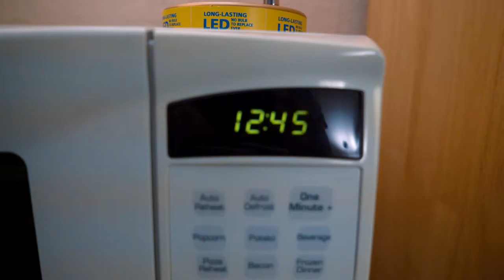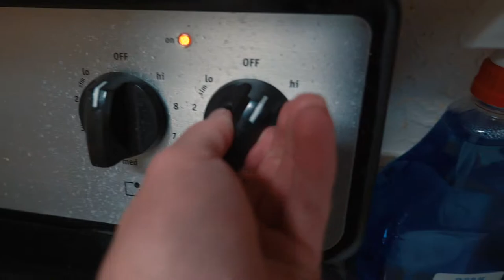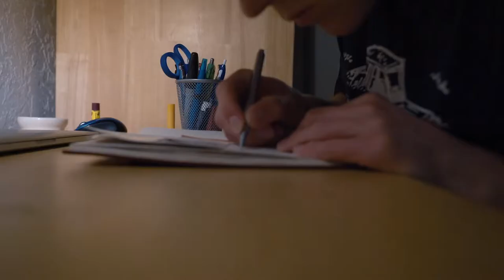Tom makes a dumb stoopid vlog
The music used for this piece of media that I have made is called "gone" by Brensky
Brensky if you see this please do not kill me u have made a beautiful song